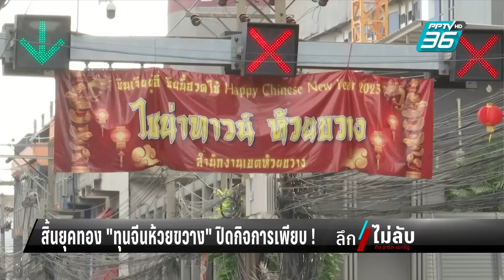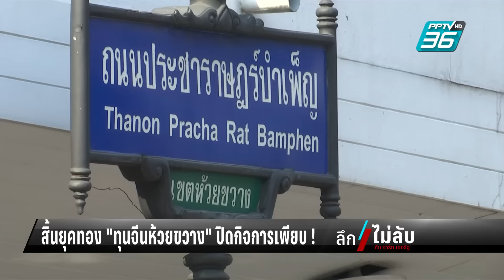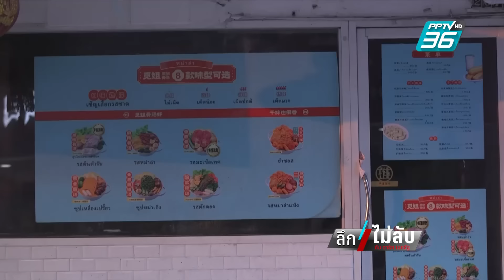สิ้นยุคทองทุนจีนห้วยขวาง ปิดกิจการเพียบ! | ลึกไม่ลับ | 22 มี.ค.67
ร้านอาหาร “ทุนจีน” ในย่านประชาราษฎ์บำเพ็ญ ห้วยขวาง ที่ผ่านมา ถูกขนานนามว่า เป็น “ไชน่าทาวน์แห่งใหม่” ของกรุงเทพ แต่วันนี้ไม่เป็นอยบ่างนั้นอีกแล้ว เพราะร้านอาคาร ทยอยปิดตัว ธุรกิจซบเซา บรรยากาศเงียบเหงา ต้นตอของปัญหา เกิดขึ้นจากอะไร วันนี้ คุณขวัญเรียม ลงพื้นที่ไปตรวจสอบเรื่องนี้